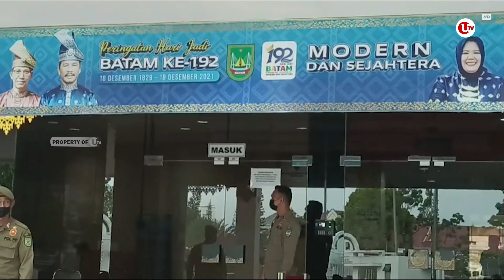PULUHAN WALI MURID SERBU KANTOR WALI KOTA BATAM | U-NEWS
BATAM - Puluhan emak-emak, menyerbu Kantor Wali Kota Batam, Kepulauan Riau , pada selasa pagi 5 juli.
Mereka kecewa lantaran anaknya tidak bisa masuk di SMA Negeri 3 Batam.

Berikut Liputannya.